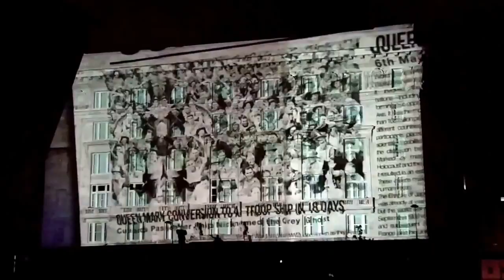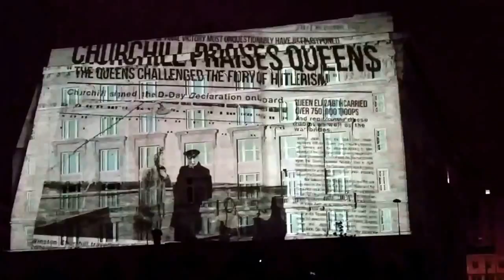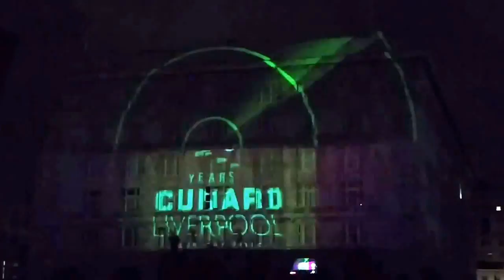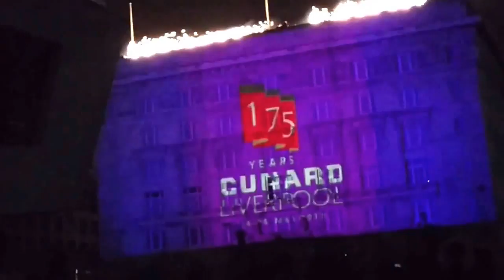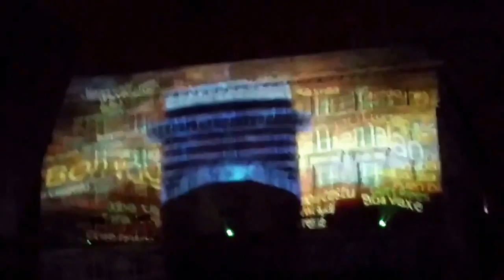Three Queens Spectacular Light Show (Part Two)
More than one million people lined the banks of the Mersey to watch the Three Queens spectacular, according to one estimation.

Mayor of Liverpool Joe Anderson believes the number could be as high as 1.3m.

This would be 300,000 more than gathered to watch the Giants walk through the streets of Liverpool last summer.

The spokesman said today’s crowd volumes were “unprecedented” and “comfortably” into the hundreds of thousands.

The estimation of 1.3m includes the crowds that massed yesterday when Queen Mary 2 berthed in the city, as well as the hordes that lined the banks of the Mersey today when she was joined by sister ships the Queen Elizabeth and Queen Victoria.

The crowds peaked this afternoon when the three giant ocean liners – in town to mark the 175th anniversary of shipping line Cunard – performed a salute to Liverpool. The Red Arrows also flew overhead.

The Queen Mary 2 berthed in the city yesterday. She sailed out to sea again today to greet sister ships Queen Victoria and Queen Elizabeth, before all three travelled into Liverpool.

The Queen Mary 2 then left and will be followed by the Queen Elizabeth tonight and the Queen Victoria tomorrow.